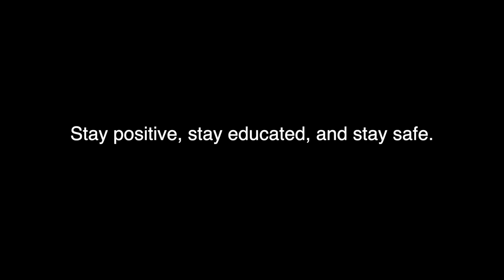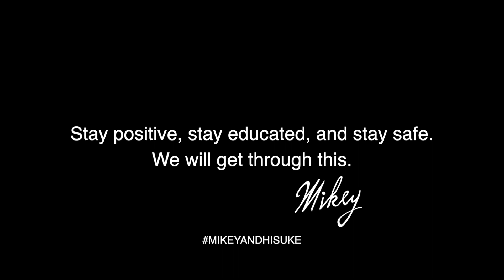Mikey And His Uke Vol 57 - 'Change' (Blind Melon Cover) Quarantunes Edition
Mikey And His Uke Present:
Video 57 of Quarantunes.
I've always been a Blind Melon fan, so when my friend Alicia suggested doing their song 'Change', I was excited to put together a crew for it.
I don't normally post lyrics in these descriptions, but these have always been some of my favourites, so I wanted to share them.  I think they're relevant to what a lot of us are going through.
'When you feel your life ain't worth living
You've got to stand up
And take a look around and you look way up to the sky
Yeah, and when your deepest thoughts are broken
Keep on dreaming boy, 'cause when you stop dreamin' it's time to die, and I don't want to die'.
Thank you to Andrew on the mandolin, Marshall for adding that big upright bass, and of course my pal Dean on drums!
Stay positive, stay educated, and stay safe.
We will get through this. xoxo
VIDEO EDITED by Dean Carl Glover